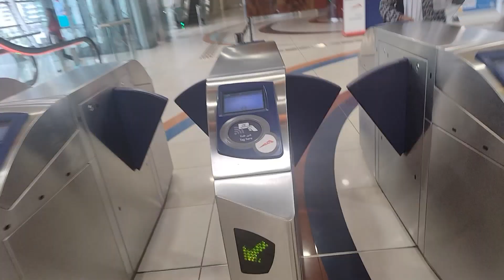How to go to Airport Terminal 2 By Dubai Metro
Hello everyone thanks for watching kindly consider subscribing to this channel for more amazing videos . so today's night we are at Dubai Deira night Street walk take you through the street and see how people spend their night